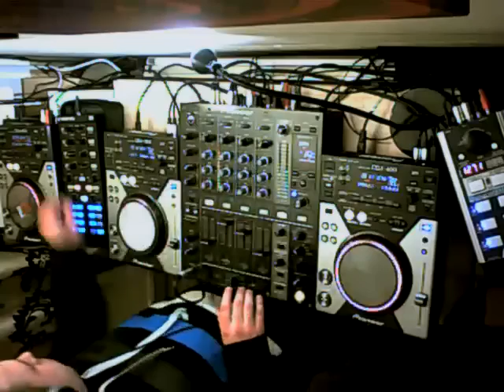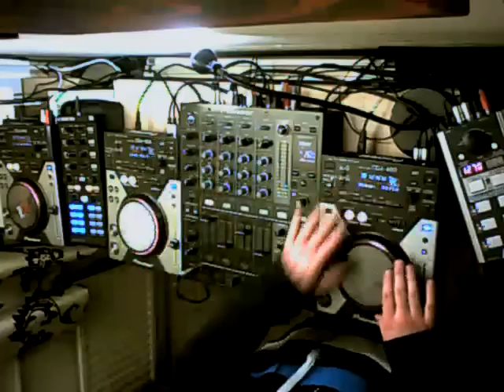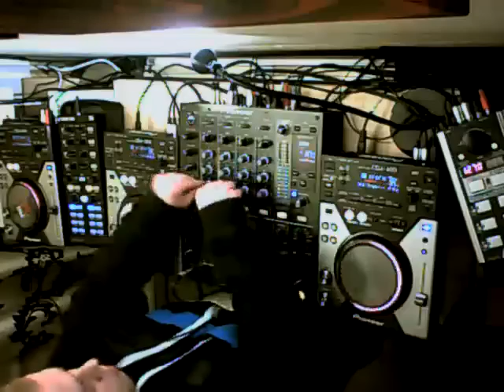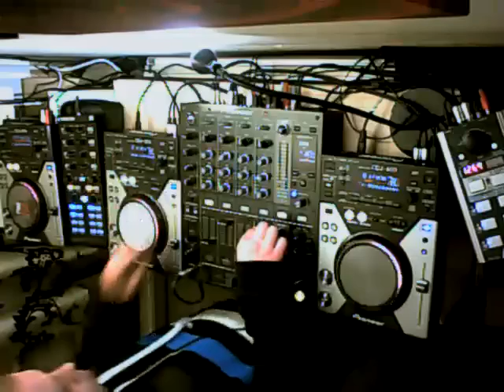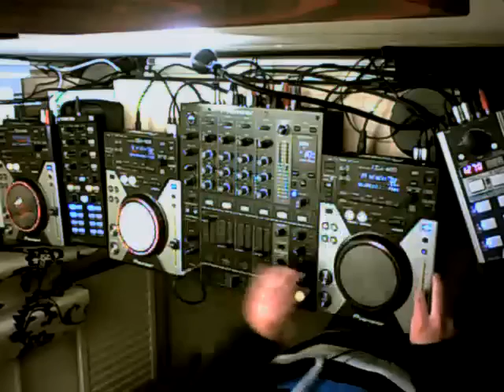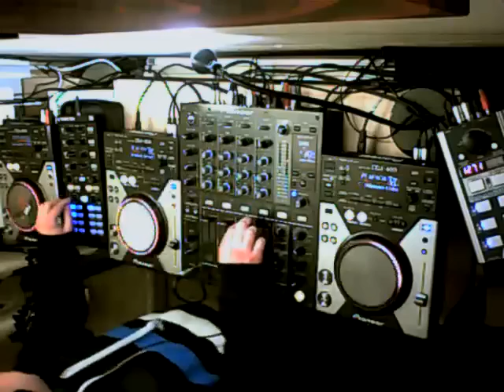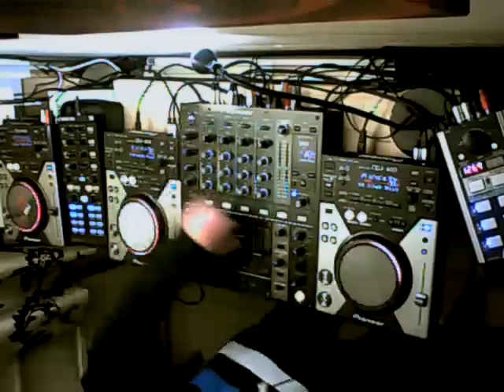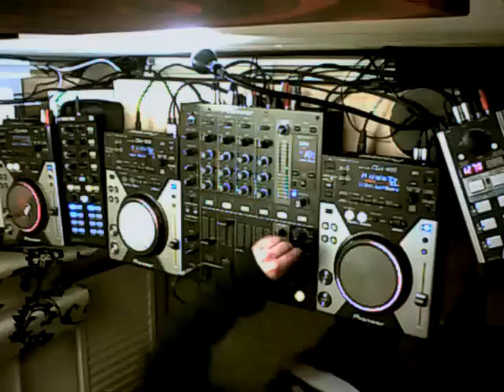gvx 4 Corona Movida - funky & tech house Live DJ Mix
Follow me on mixcloud for more underground house dj sets.
recorded live 1st April 2013. Used:
3x Pionner CDJ-400, DJM-700, Kontrol X1, Soundbite XL
Let the house music be with you !!!